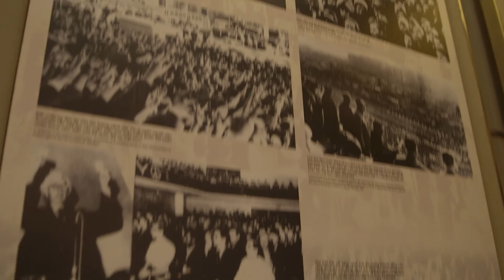Hanoi Past and Present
The Hanoi Past and Present Tour highlights milestones of the 20th century. From Ba Dinh Square, Ho Chi Minh declared independence and was laid to rest. In contrast to his mausoleum and the French built Presidential Palace, is the humble cottage where Ho spend his later years. The tranquil gardens here are also home to the One Pillar Pagoda, a replica of the 11th-century original. Your tour also includes the colonial-era Hoa Lo Prison, later nicknamed the Hanoi Hilton by American POWs. Time in the atmospheric Old Quarter completes your visit. HJ07